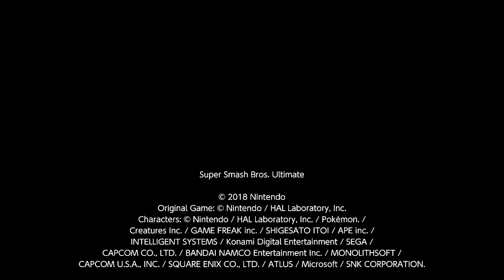awkward ness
i rarely play ness